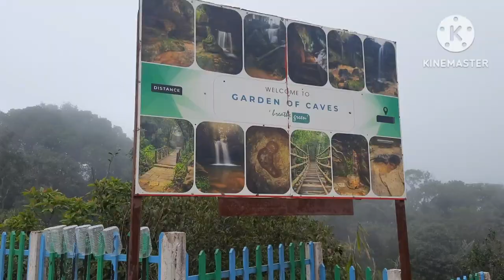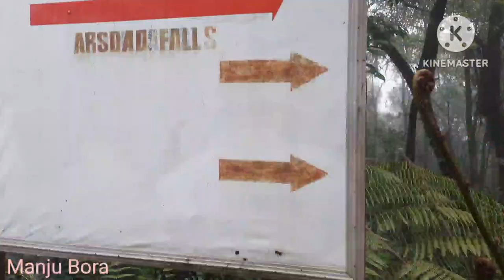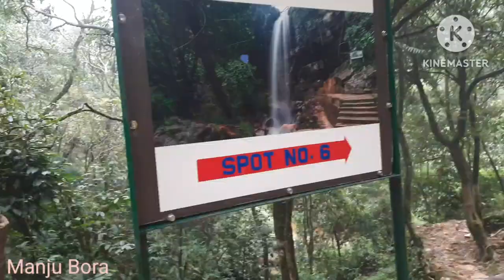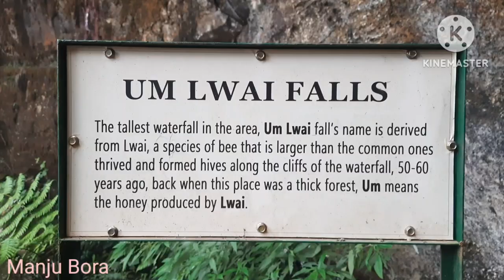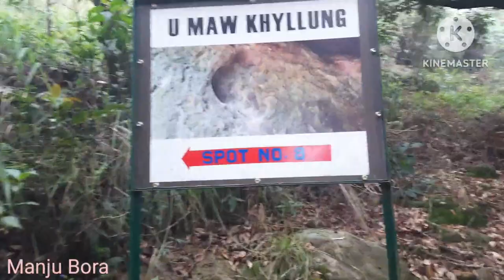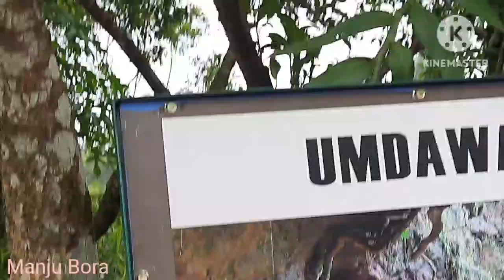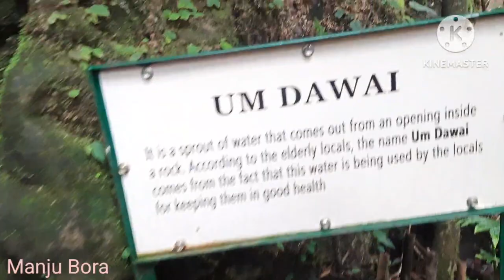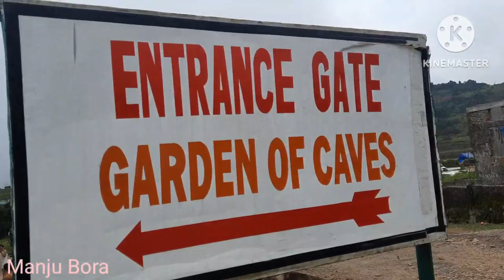Cherrapunji || Um Dawai || Medicinal Water খালো ||আকৌ এটা গুহাৰ ভিতৰত আমি || Manju Bora